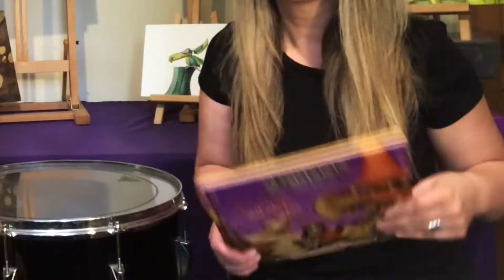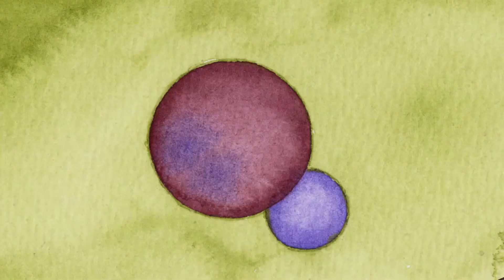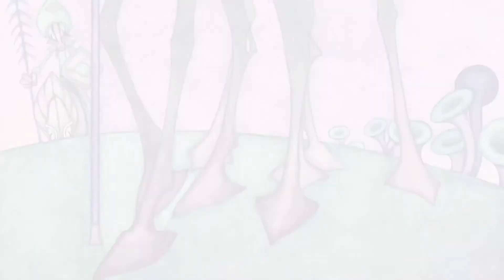Yendor Needs YOU!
We've launched a Kickstarter campaign! Why? To raise funds to make a 20-minute animation based on our 'Yendor' book. With your help, we can make it happen! As a thank you we have some unique rewards. Curious to find out more?